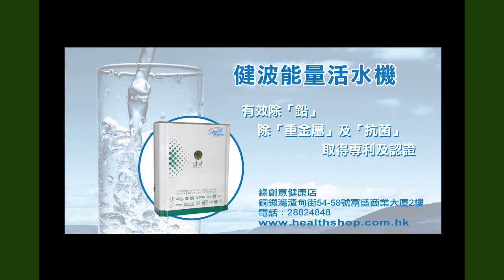《自然療法與你》EP180 陽萎的自然醫療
可能大部份男士都曾經試過間歇性不舉。勃起功能障礙的成因很多，最近的醫學研究發現，除了心理因素會做成勃起障礙，生理問題例如：長期病患、血管硬化等都有很大影響。今集袁醫生和Diana同大家分享預防及處理勃起問題的自然醫療。